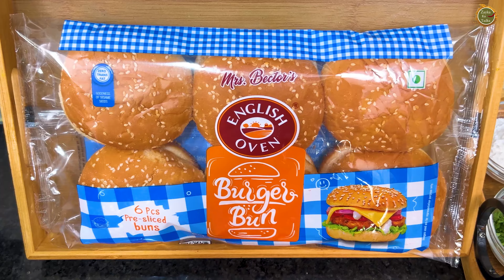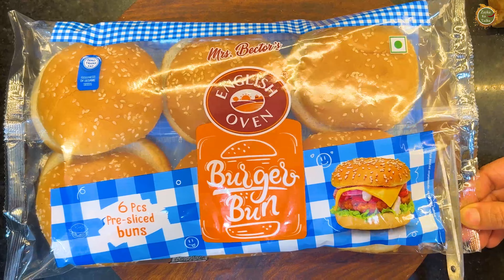9 मिनट में बाज़ार से बढ़िया रेसिपी बनाये - सारे रेस्टोरेंट को पीछे छोड़ देगा - Guaranteeed| Snack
McDonald से बढ़िया आलू टिक्की बर्गर बनाने का आसान तरीका | McVeggie Burger recipe | Aloo Tikki Burger | Kabita

बारिश में  चटपटा खाने का मन हो तो झटपट बनाएं एकदम टेस्टी नाश्ता जो खाये खाता ही रह जाये|Nasta Recipe

Zayka Ka Tadka

Ingredients
- English oven burger bun - 1

FOR PREPARING ALOO TIKKI :
- Boiled potato / Aloo - 2 Peeled and mashed
- Dry mango powder / Aamchur - 1/2 tsp
- Black salt / Kala namak - 1/2 tsp
- Chaat masala - 1 tsp
- Garlic paste / Lahsun paste - 1/2 tsp (optional)
- All spice mix powder / Garam masala - 1 tsp
- Red chilli powder / Lal mirch powder - 1 tsp + 1/4 tsp
- Coriander leaves / Hara dhaniya - A handful

FOR PREPARING ALOO TIKKI BURGER :
- Butter - As required
- Tomato ketchup - As required
- Veg mayonnaise - As required
- Cheese slice - 2
- Aloo tikki - 1
- Tomato slices / Tamatar slices - 2
- Onion slices / Pyaz slices - 2
- Red chilli flakes - As required
- tsp = teaspoon
- tbsp = tablespoon

Instructions

- Take maida and corn flour in a bowl. Add water gradually and prepare lumps free medium thick consistency slurry. Add salt and 1/4 tsp of red chilli powder. Mix well. Keep it aside.
- Take mashed potato in a bowl. Add dry mango powder, black salt, chaat masala, garlic paste, red chilli flakes, salt, all spice mix powder, 1 tsp of red chilli powder, coriander leaves, and 2 to 3 tsp of bread crumbs. Mix well.
- Take a big ball-sized portion of the mixture. Press it with your hands and prepare flattened tikki.
- Now coat the tikki in the prepared slurry. Take bread crumbs to a plate. Coat the slurry-dipped tikki with the bread crumbs.
- Then take it out in a plate and keep it in the freezer for 15 minutes.
- Meanwhile, heat oil in a pan for shallow frying over medium flame. Place the prepared tikki in a pan. Shallow fry it on a medium flame for 2 to 3 minutes.
- Flip it and shallow fry it from another side on a medium flame for 2 to 3 minutes. Once done, take it out on a plate. Keep it aside.

- Heat a tawa over medium flame. Grease it with butter. Place the burger bun in a tawa. Toast it lightly from outsides. Once done, take it out to a serving plate.
- Apply tomato ketchup and veg mayonnaise on the inner part of the lower burger bun. Put a cheese slice on it.
- Then put the prepared aloo tikki on it. Add tomato slices and onion slices. Sprinkle red chilli flakes on it.
- Add tomato ketchup and veg mayonnaise on it. Again put a cheese slice on it. Cover it with an upper burger bun. Secure it with a toothpick.
- 'Veg Burger | Aloo Tikki Burger' is ready to be served.

This recipe was prepared using English Oven Burger Bun by a lovely Mom: Shveta Sheth

About Us
“ज़ायक़ा का तड़का पर कोई भी अपनी रेसिपी दिखा सकते हैं। अब तक 1000 से भी ज़्यादा लोग (ख़ासकर moms) अपनी रेसिपीज़ हमारे प्लैट्फ़ॉर्म पर दिखा चुके हैं। एक माँ हर रेसिपी में एक सीक्रेट चीज़ भी डालती हैं - प्यार! वो हर रेसिपी घर में मसालदानी में मिलने वाले सामान से ही बना लेती है - जो कि जल्दी भी बन जाती हैं और पौष्टिक भी होती हैं। माँ के हाथ के खाने की बात ही कुछ और होती है। 🔔

Please subscribe to Zayka Ka Tadka to get regular cooking videos from all over the world Please follow Zayka Ka Tadka on Facebook/Instagram for such simple and amazing recipes from Moms/Homemakers all over the world. 😄Facebook 😄Instagram

Please click here for Playlist of Instant Breakfast | Snack Recipes | Kids Tiffin Recipes | Lunch Box Recipes

Veg Aloo Tikki Burger in Hindi, aloo ka nasta, alu ka nasta, McDonald Style Burger, वेज आलू टिक्की बर्गर,आलू टिक्की बर्गर,veg burger recipe indian, बिना तले,